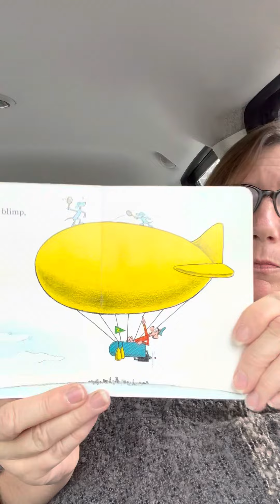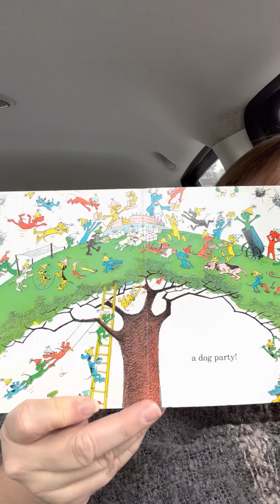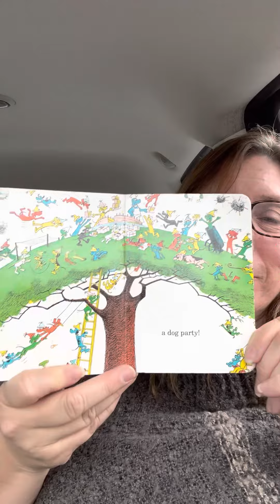Go Dog Go!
Reading “Go Dog Go” by PD Eastman